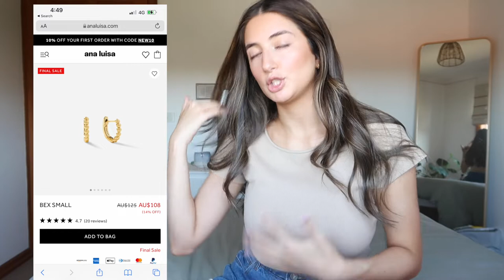2 DAY VLOG| working from home, book chats & grocery haul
Don't overthink it! This sale is crazy and won't last long.
I’m sure you’ll LOVE them!